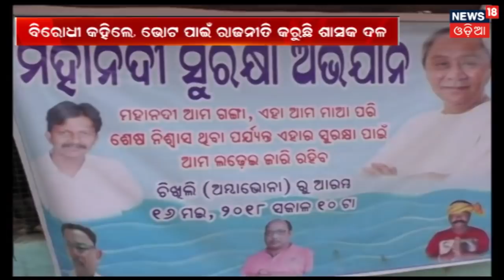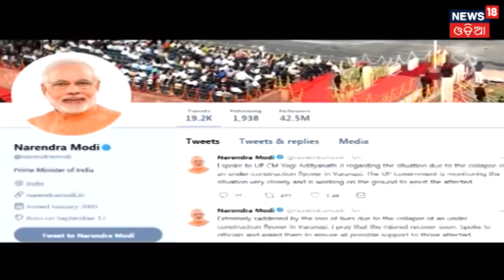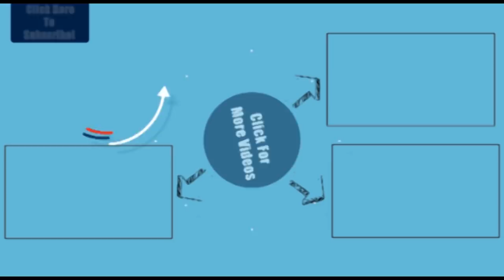ଆନ୍ଧ୍ରପ୍ରଦେଶ ଗୋଦାବରୀ ନଦୀରେ ଡଂଗାବୁଡି ଘଟଣାରେ ଏବେ ବି ୨୩ ଜଣ ନିଖୋଜ , ଉଦ୍ଧାର କାର୍ଯ୍ୟ ଜାରି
ଆନ୍ଧ୍ରପ୍ରଦେଶ ଗୋଦାବରୀ ନଦୀରେ  ଡଂଗାବୁଡି ଘଟଣାରେ ଏବେ ବି ୨୩ ଜଣ ନିଖୋଜ ରହିଛନ୍ତି . ଏନଡିଆରଏଫ ତରଫ ରୁ ଏବେ ବି ଉଦ୍ଧାର କାର୍ଯ୍ୟ ଜାରି ରହିଛି . ଡଙ୍ଗାରେ ମୋଟ ୪୦ ଜଣ ଯାତ୍ରୀ ଥିଲେ .